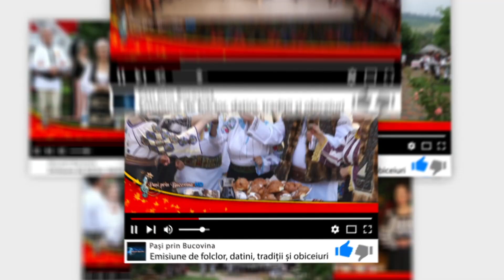Pasi prin Bucovina 30 aprilie ( Part VI )